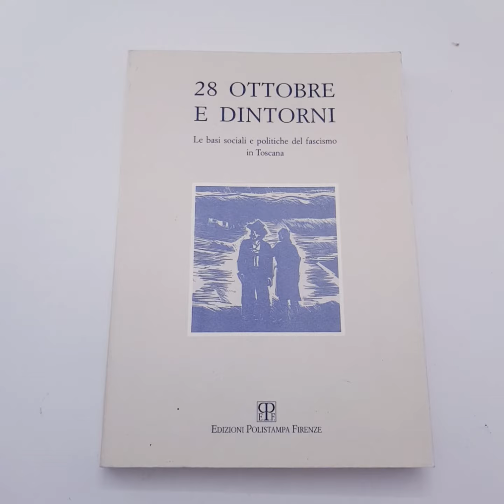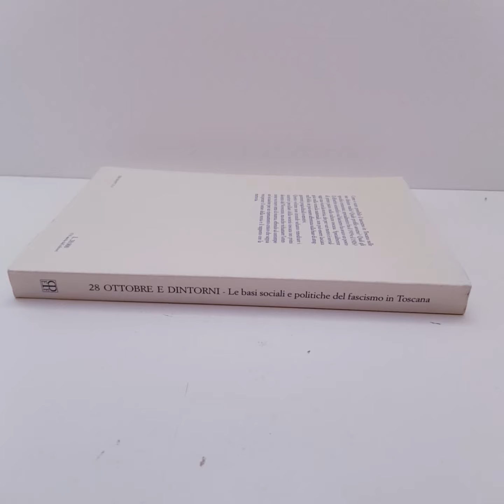16810 - 28 OTTOBRE E DINTORNI le basi sociali e politiche del fascismo in Toscana / Polistampa 1994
28 OTTOBRE E DINTORNI le basi sociali e politiche del fascismo in Toscana - Giunta Regionale Toscana - Edizioni Polistampa Firenze - anno 1994 - In 8°, brossura editoriale, pagine 284 + indice.